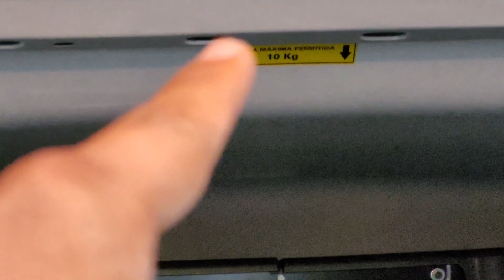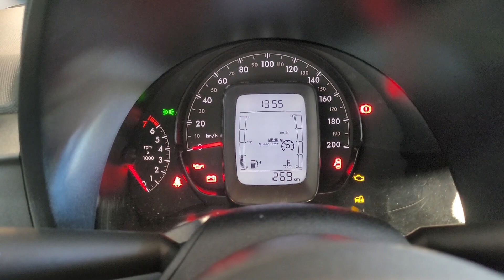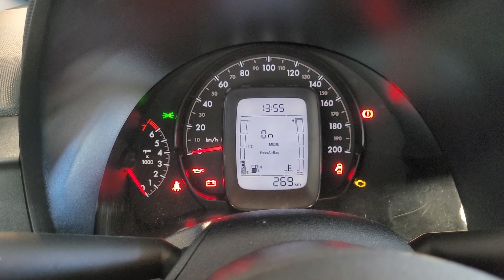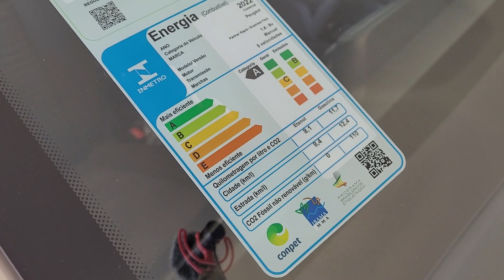Peugeot Partner Rapid 1.4 | Perfeito para transportar suas encomendas sem largar mão do CONFORTO!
✘ La Belle - Peugeot ✘
Av. Ulisses Guimarães, 301 - Cleriston Andrade, Paulo Afonso - BA
📧 Me sigam no Instagram:

✩ Façam parte da nossa Comunidade no Telegram ✩